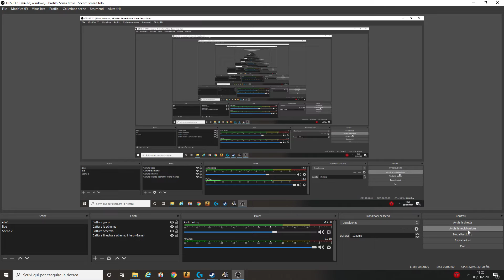ETS2 #67 si guida a sinistra